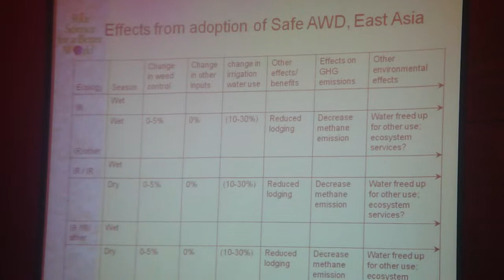5. IRRC28-IRC2010: Rice Research Priorities in the 21st Century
The 28th International Rice Research Conference (IRRC28) brought hundreds of top rice scientists to Hanoi from around the world to discuss the latest scientific breakthroughs. With around 1,700 delegates attending, it formed the heart of the 3rd International Rice Congress (IRC2010;

In this IRRC session, the audience has questions and comments after Bas Bouman, head of the Crop and Environmental Sciences Division at the International Rice Research Institute (IRRI ), assessed the magnitude and distribution of researchable Asian rice production constraints and opportunities in the previous video clip.